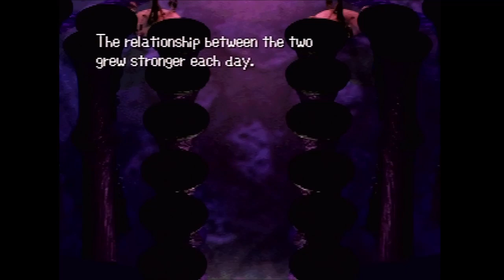Complete in Box Plays - Saga Frontier: Asellus' Quest - Part 2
Let's head into the Lord's Manor in Owmi and save a mermaid mystic that the Lord is keeping because reasons?

After that, Asellus' quest really opens up -- you can go straight to her Aunt's house in Shrike, but you will be BTFO by one of Lord Orlogue's minions. Instead, let's go recruit some characters! More than likely, I will also get Fei-On off-screen, as he's a top tier character, and this party at this point is not very good at all lol

Okay, when we join you next, I will have grinded to an appropriate level off-screen (we always skip showing grinding in each quest), with the characters, abilities, and equipment I want to continue on in the game.